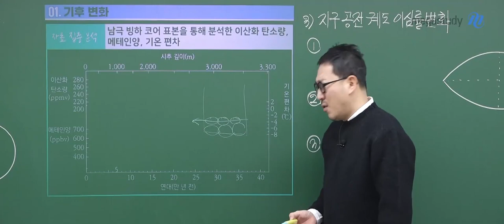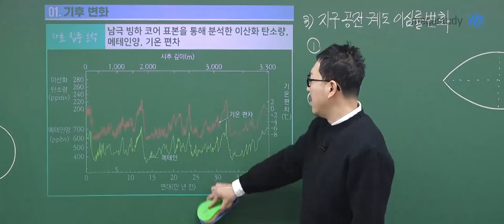[메가쌤 짤 - 과학 장풍T] 내 머릿속의 테트리스